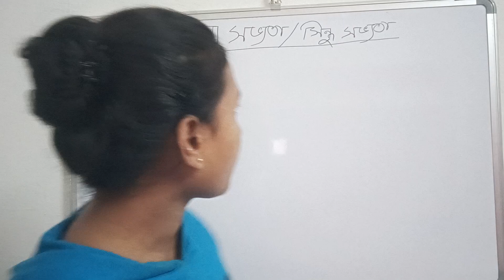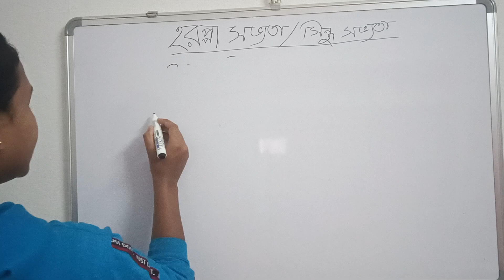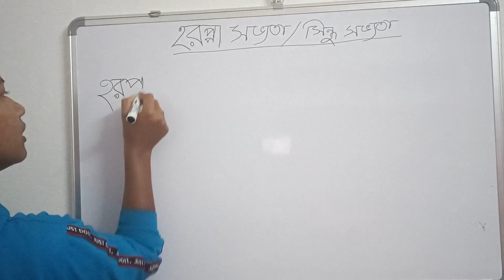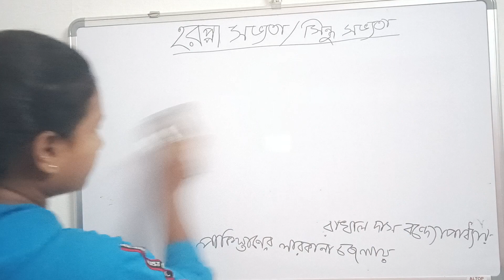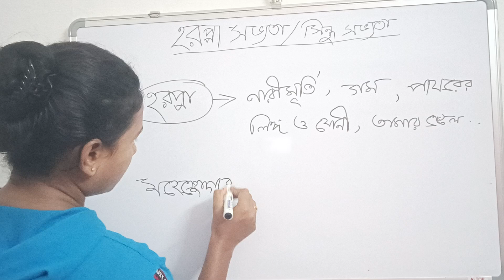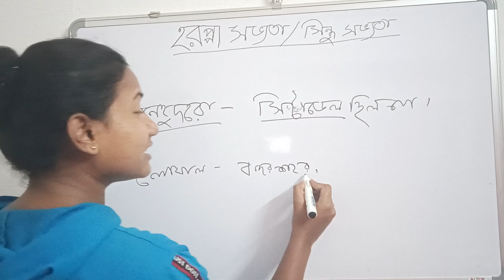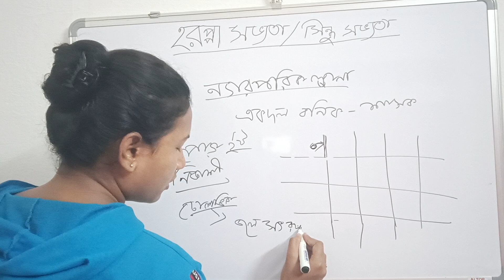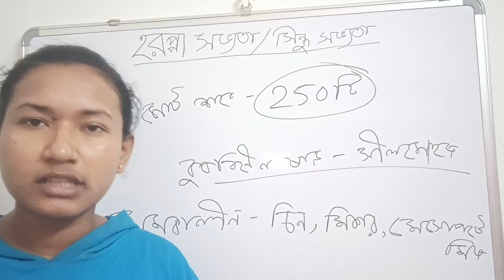Indus Valley Civilization(সিন্ধু সভ্যতা/হরপ্পা সভ্যতা)